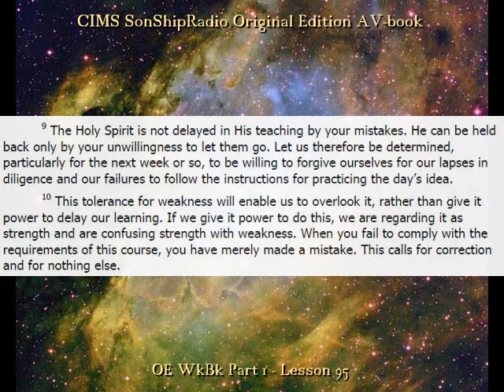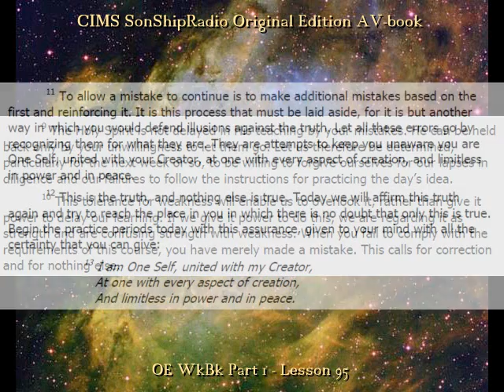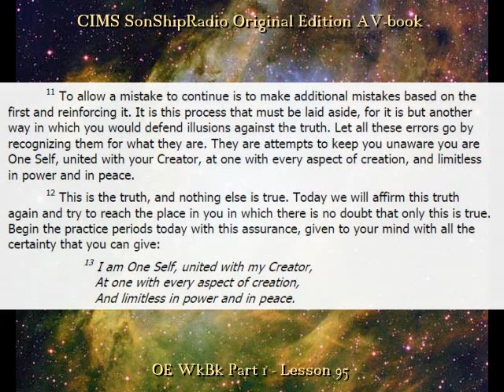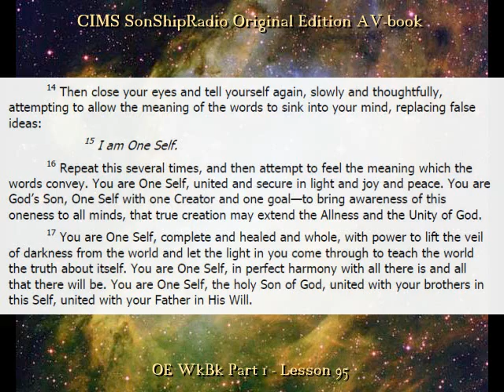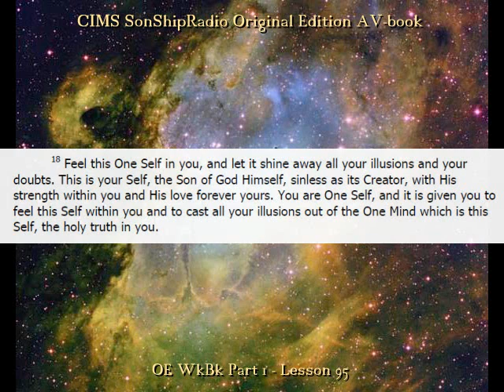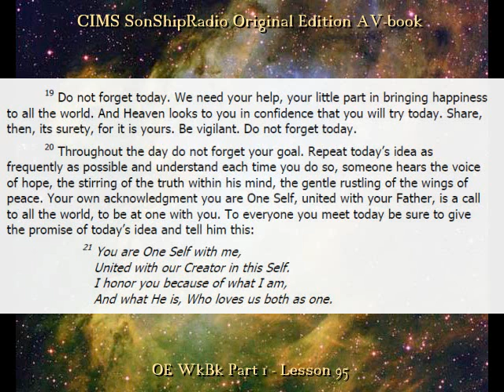OE Lesson 95 exc. -- CIMS SonShipRadio (av)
OE Lesson 95 exc. -- "I am One Self, united with my Creator."